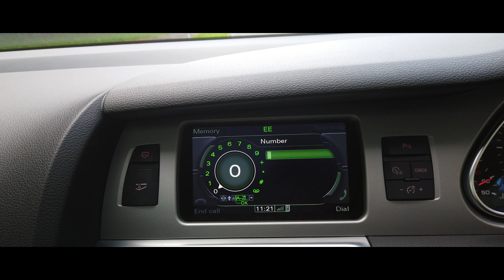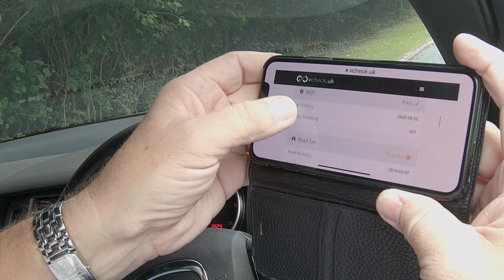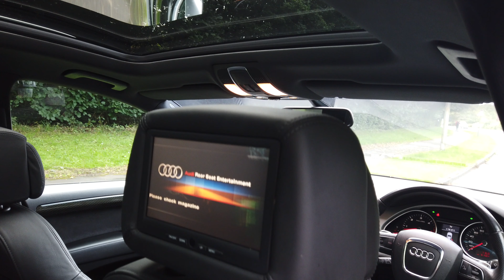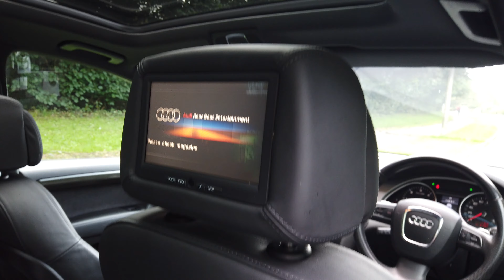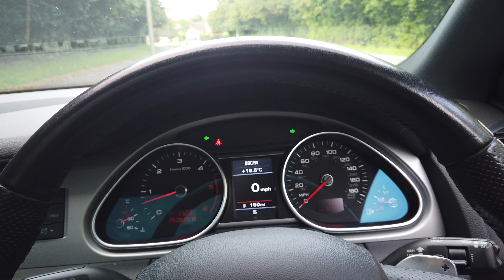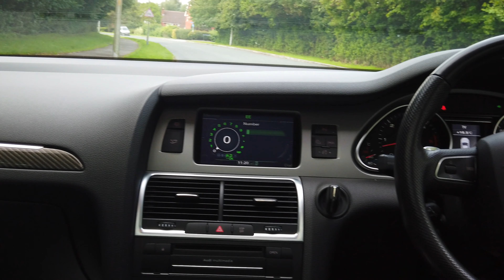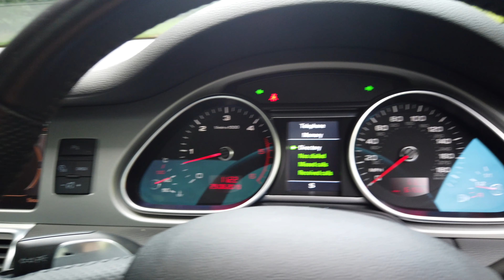Audi Q7 6 0 TDI V12 Tiptronic Quattro 5dr | Review and Test Drive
Audi Q7 6 0 TDI V12 Tiptronic Quattro 5dr Review and Test Drive | Should I Buy An Audi Q7 | The Best Audi Q7

where we have everything you need to Buy a Car, Sell a Car, Insure a Car, Service a Car, Repair a Car, Find Parts, Gadgets, and we have some Money Saving Discount Vouchers too, Have a look round !

You will be able to get a valuation on your car, get competitive quotes for Car Finance, Warranties, Breakdown Cover, Home, Van, Car, and Travel Insurance, Check out a car's history, browse our shop where there are affiliate links action, 360° and VR Cameras, Drones, Tyres, Car Parts, Car Batteries, Car Audio Equipment, Car Accessories, Car Related Gifts, Classic Car Parts, Car Workshop Manuals, Clothing, Men's and Women's Fashion and a whole host of other things.

7 Seater Land Jet with Sportscar Like Performance, 6 Litre, 500 BHP, 737 lb/ft Torque, 12 Cylinders, 4 Camshafts, 48 Valves and which work seamlessly and in perfect harmony to the Audi gearbox, propelling you from a standing start to 60 Mph in 5.5 Seconds with brutal acceleration, and Ceramic brakes that will bring you to an Efficient and Dramaless Halt. Finished in Orca Black Metallic with Black Leather Upholstery, Carbon Insets to Dash, Gear Tunnel and Door Cards, Automatic with Paddle Shift, Panoramic Glass Sunroof, Cruise Control, Electric Front Seats, Height and Reach Adjustable Multi-Function Steering Wheel, TV with Rear Entertainment, Sat Nav, Bluetooth Handsfree, Reversing Camera and Front and Rear Parking Sensors, Detachable Factory Fitted Tow Bar, Power Open/Close Tailgate, Power Folding Door Mirrors, Rear Window Blinds, and Full Service History

17/08/2011 @ 20028 Miles Highland Audi Inverness
14/09/2012 @ 39636 Miles Highland Audi Inverness
20/12/2014 @ 56054 Miles Bath Audi
19/12/2015 @ 58878 Miles Bath Audi
03/03/2017 @ 60088 Miles Bath Audi
25/01/2019 @ 61100 Miles Bath Audi

Overview
Manufacturer AUDI
Model Q7
Derivative 5.9 TDI QUATTRO 5DR AUTOMATIC
Price £31,995
Year 2010 (10)
First Registered 18th June, 2010
Mileage 61,458 miles
Transmission Automatic
Fuel Diesel
Number of Keys 2
Colour Black
MOT Expires 26th August, 2020
No. of Previous Owners 1
Emissions 298 g/km
Tax Band M
RFL 6 mths £313.50
RFL 12 mths £570.00
Doors 5
Seats 7
Interior Full Leather
Engine Size 5934cc
Performance
Top Speed 155 mph
0-62 mph 5.5 secs
Cylinders 12
Valves 48
Engine Power 500 bhp
Engine Torque 737 lb/ft
NCAP Safety Rating
Adult 5
Child 4
Pedestrian 2
Dimensions